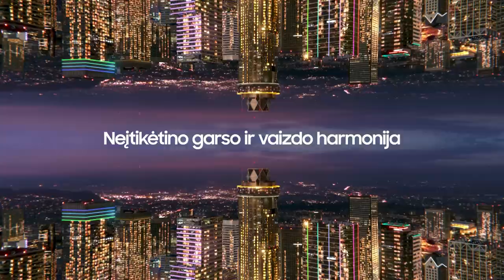G. Žibėnas: „Džiaugiamės, kad Masiulis ėmė rodyti geresnius rezultatus“